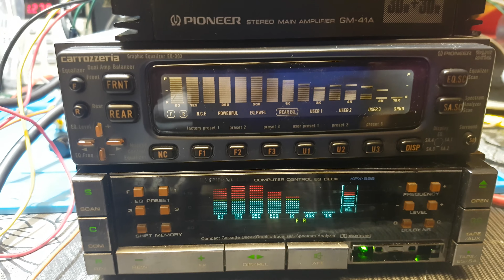Pioneer EQ 303 Equaliser